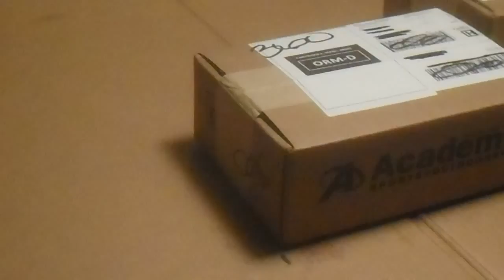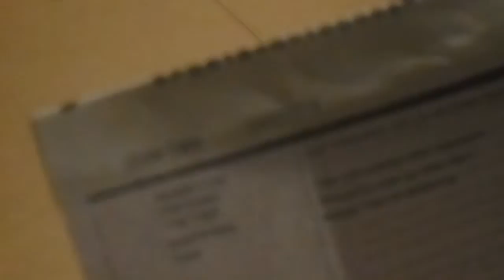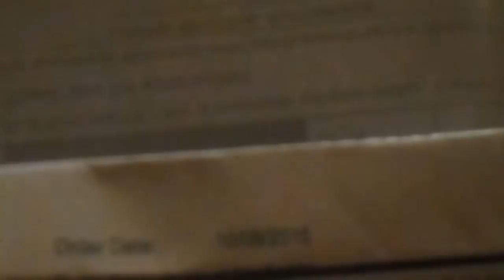Academy Sports Delivery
CCI Velocitors $6.99 each  40 Grain HP 1435 FPS